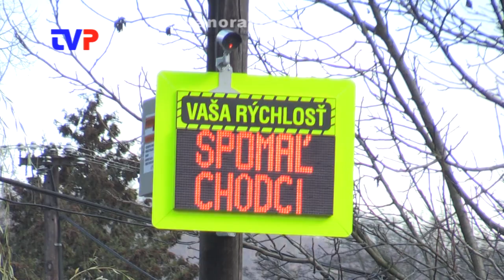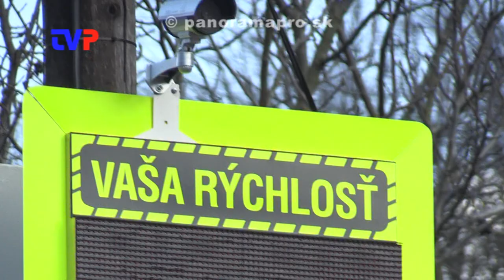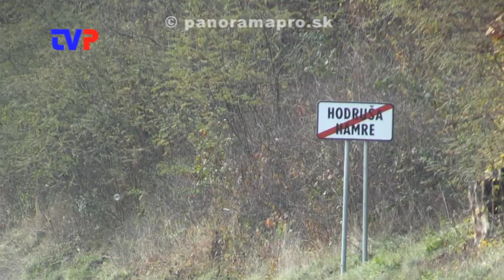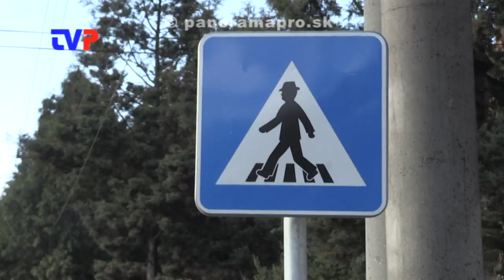Rýchlosť v obci a osvetlenie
Rozhovor so starostom obce Hodruša - Hámre o sťažnostiach na vodičov a slabé osvetľovacie telesá.